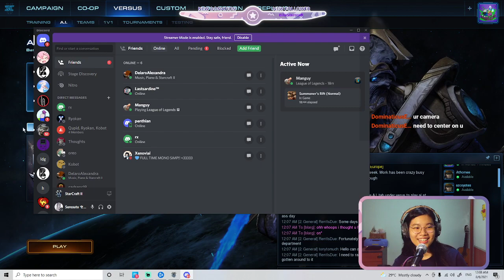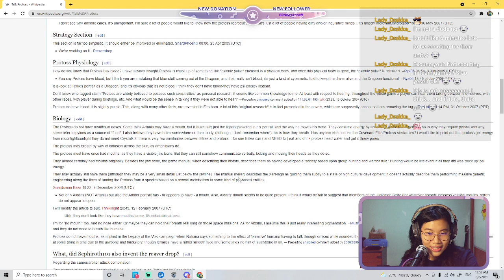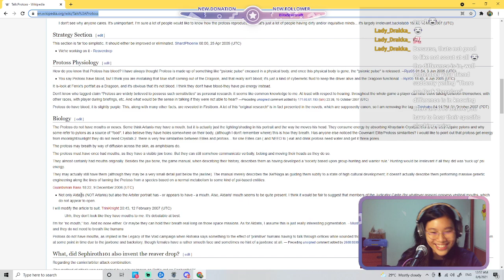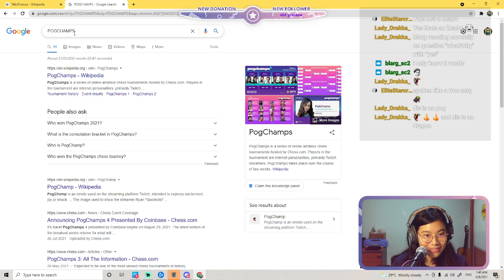Starcraft training but I have educated myself on youtube today (SC2 Day 4)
It is what it is. I watched some youtube videos, namely from WinterStarcraft in hopes I play better after. But... x.x